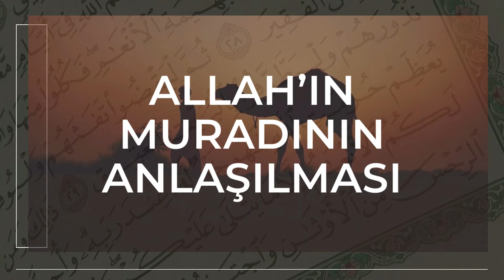HADİS OKUMALARI | ALLAH'IN MURADININ ANLAŞILMASI | AHMET TURGUT ULUCAK